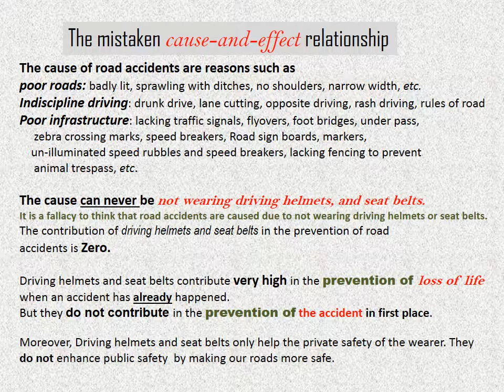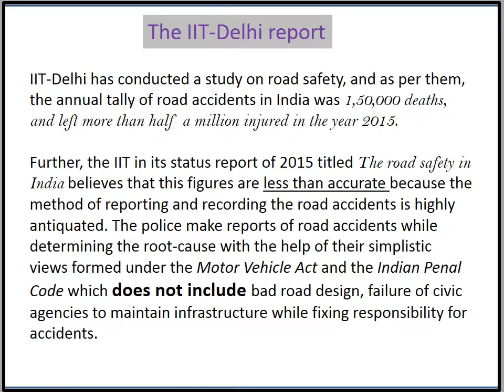The driving-helmet enforcement fallacy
Authorities like to force upon the common people the wearing of driving helmets and the seat belts. But is there really any sustainable argument for making them compulsory ?

There is an over-zealous emphasis on wearing driving helmets and the seatbelts because it is thought to help improve the road safety . But It is a question to ponder through this video presentation if the helmets and the seat belts contribute in making our road more safe.